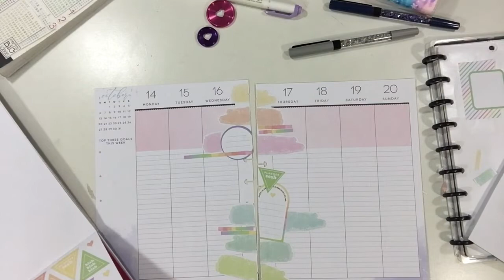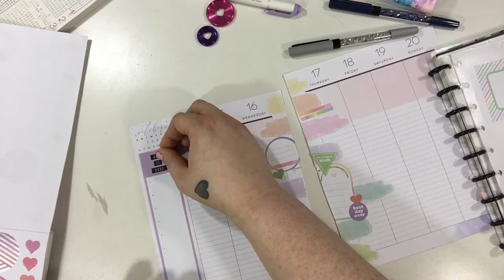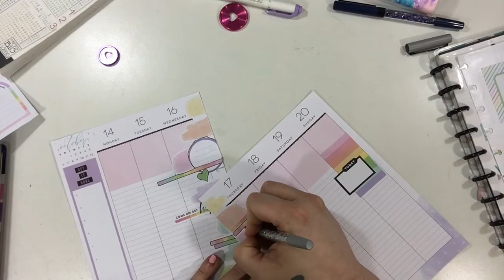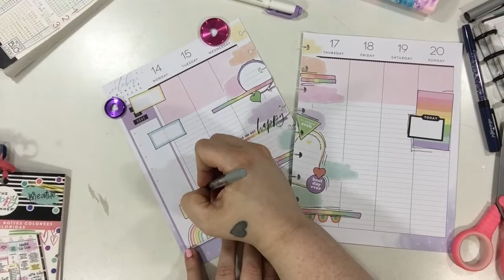PWM- Lined Vertical | Social Media Planner | Magical Plans